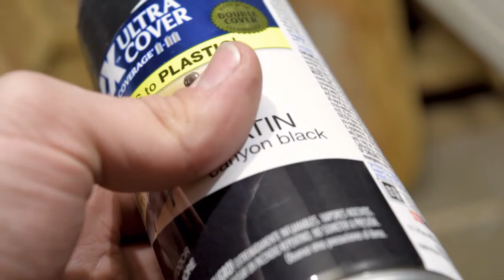Faux Metal Animal Bookends | Making Fake Copper Giraffe Bookends From a Baby Toy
I made a set of faux copper giraffe bookends to go in my son's room. I used a toy animal to make it.

The Process:
I started by purchasing a toy giraffe from the store. I decided that cutting up one of my son's toys was probably a bad idea. . . I then used some scrap plywood and cut it into 4 equal (Sort of) sizes. I used the square pieces to make two ninety degree sections and glued them together. I then cut the toy in half using a saw. I tried cutting it with a knife, but the plastic was too think to be safely cut this way. Once the wood glue was dry, I used epoxy (Link below) to secure the toy pieces to the bases. I painted everything black as a base coat. I then used some metallic paint and dry-brushed it on the high points and edges to create the aged cast copper look. I added some non-slip bumpers to the bottom and called it a day. : )

Epoxy and metal paint I used:
Devcon 20945 S-209 High Strength 5-Minute® Fast Drying Epoxy
FolkArt Metallic Acrylic Paint, Antique Copper
FolkArt Metallic Acrylic Paint, Solid Bronze (Not exactly what I used, but its close)

Safety Notes:
Precision blades are sharp, please be careful when trying to cut things that are thick. Its better to get the right tool then to force things.

We are a participant in the Amazon Services LLC Associates Program, an affiliate advertising program designed to provide a means for us to earn fees by linking to Amazon.com and affiliated sites. This helps us pay for materials and such for our builds.